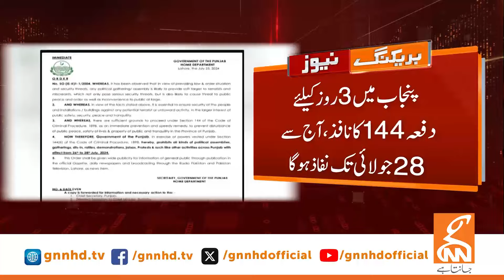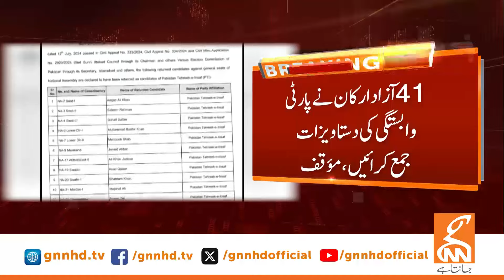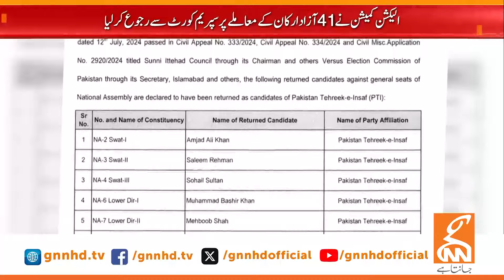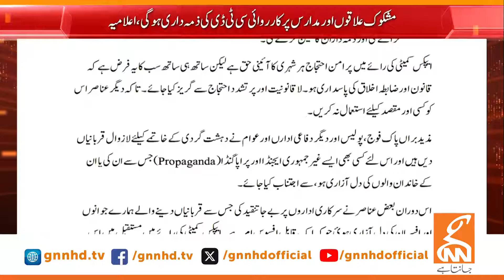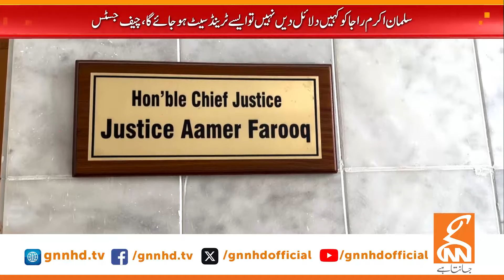Imran Khan Huge Win from Lahore High Court | News Bulletin | 08 AM | 26 July 2024 | GNN